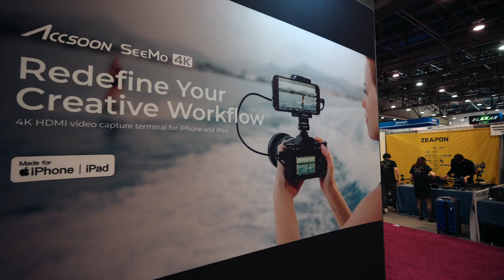NAB 2024 Recap of Accsoon's New SeeMo 4K, Accsoon CoMo and CineView 2 SDI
Accsoon to showcase the latest new products at NAB 2024.

Accsoon SeeMo 4K
Give your camera 4K streaming, enhanced monitoring and vertical video with Accsoon SeeMo 4K for iPhone and iPad.
Accsoon revolutionises on-camera monitoring once again with the introduction of the SeeMo 4K HDMI adapter for iOS. Building on the success of the original HD SeeMo, the new model offers a new 4K HDMI input that turns all recent iPhones and iPads into advanced professional on-camera monitors with 4K streaming. Simply cable the SeeMo 4K to your camera via HDMI, connect your iOS device via the included Lightning or USB-C cable, and load the Accsoon SEE app.

Accsoon CoMo
Accsoon’s new CoMo wireless intercom has class-leading long range and battery life. Above all else, a wireless intercom system needs good range, reliable clear audio and a long battery runtime. The new Accsoon CoMo series of headsets has all of these.
The CoMo is a headset-based full-duplex 1.9GHz wireless intercom system with a class-leading 1300ft (400m) range and extra long battery life. Accsoon’s extensive expertise in wireless technology makes CoMo an incredibly stable, long range, high quality, real-time audio transmission that outperforms rivals.

Accsoon CineView 2 SDI
Next generation Accsoon CineView 2 SDI offers improved 1500ft range low latency wireless video. The new Accsoon CineView 2 SDI is a next-generation 1080P wireless video transmitter featuring a massive 1500ft/450m range (line-of-sight). It offers even greater stability than its predecessors and an impressive latency of less than 50ms. The device features a distinctive all-new design and quad antenna arrangement for stronger transmission and reception. The transmitter and receiver each weigh a mere 200g each.